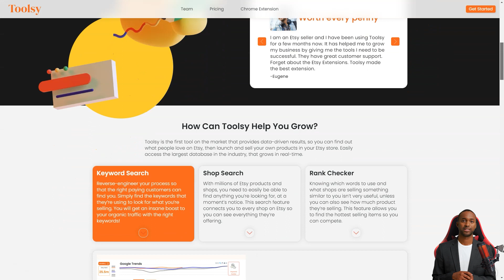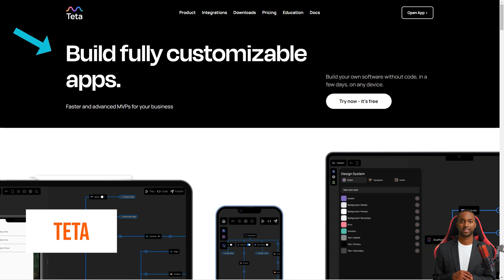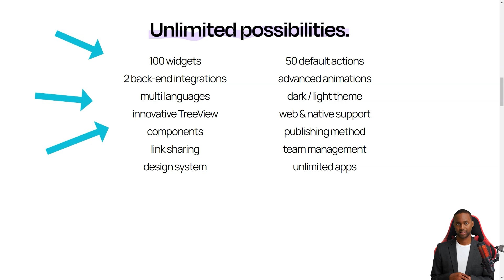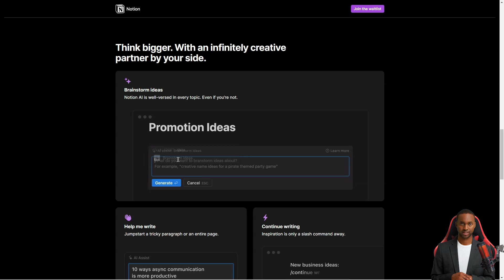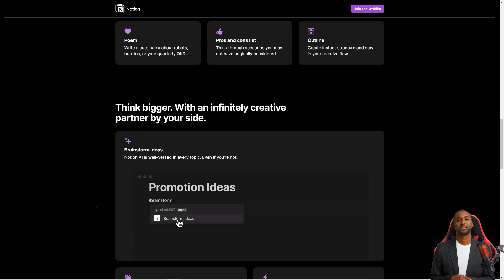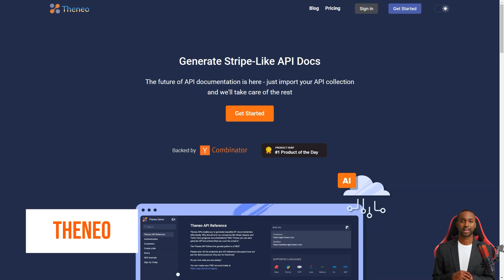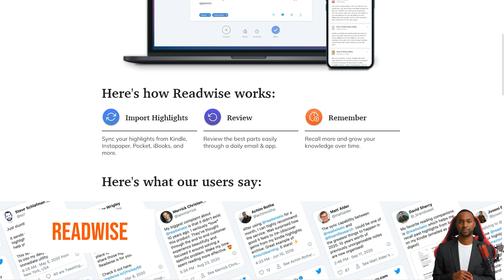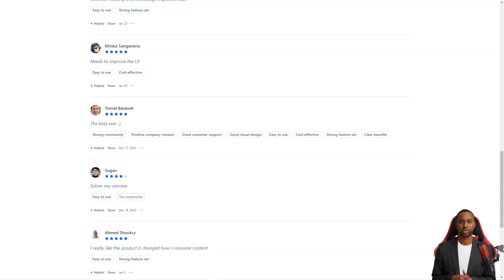Supercharge Your Life: 5 Best AI Tools that Will Blow Your Mind 🌟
5 Best AI Tools You Need Right Now! 🤖 Boost Your Productivity!
I'm excited to share some tips on how to boost productivity with AI tools. In this video, I'll be covering everything you need to know about using artificial intelligence to streamline your workflow and get more done in less time.

First, let's talk about what AI tools are and how they can help you be more productive. AI tools are software programs that use machine learning algorithms to automate tasks and analyze data. They can help you save time by handling routine tasks like data entry, scheduling, and social media management. They can also provide insights and recommendations that help you make better decisions and work more efficiently.

Now, let's dive into some specific ways you can use AI tools to boost your productivity:

Automate repetitive tasks: One of the biggest benefits of AI tools is their ability to automate repetitive tasks. For example, you can use tools like Zapier or IFTTT to create workflows that automatically move data between different apps or trigger actions based on specific events. This can save you hours of manual work each week and free up your time for more important tasks.

Analyze data: Another way AI tools can help you be more productive is by analyzing data. For example, you can use tools like Google Analytics or SEMrush to track website traffic and search rankings, and use the insights to optimize your marketing campaigns. You can also use tools like Hootsuite or Sprout Social to monitor social media metrics and identify trends and opportunities.

Improve decision-making: AI tools can also help you make better decisions by providing insights and recommendations based on data analysis. For example, you can use tools like Crystal Knows or Crystal for Sales to get personality insights about your prospects or clients, which can help you tailor your communication style and build stronger relationships. You can also use tools like GrowthBot or HubSpot's Marketing Hub to get real-time analytics and recommendations for improving your marketing campaigns.

Streamline communication: Finally, AI tools can help you streamline communication and collaboration with your team. For example, you can use tools like Slack or Microsoft Teams to centralize your team communication and reduce the need for email. You can also use tools like Trello or Asana to manage projects and tasks collaboratively, and get real-time updates on progress.

In conclusion, AI tools are a powerful way to boost your productivity and streamline your workflow. By automating repetitive tasks, analyzing data, improving decision-making, and streamlining communication, you can work more efficiently and get more done in less time.